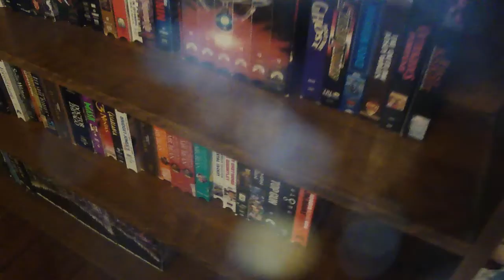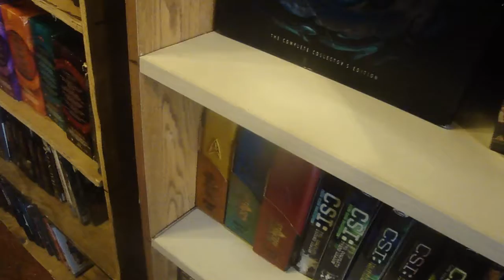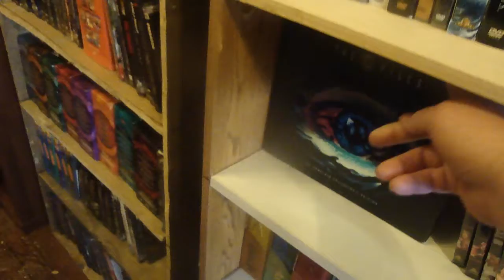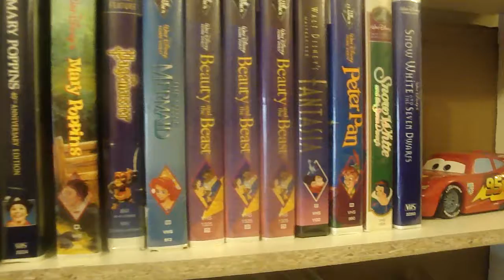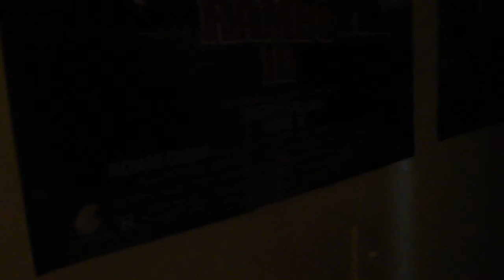my movie room set up shelfing spring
my movie room shelfing set up what i collect for look around spring